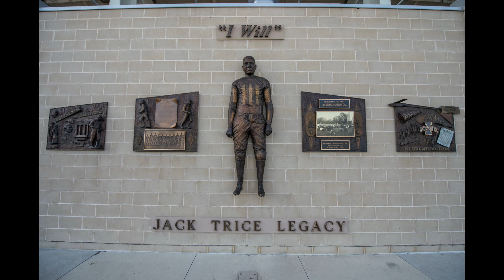Video about Jack Trice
An Obscure but Phenomenal moment in African American history.
The story of Jack Trice, A Fallen Hero
Created by James Prince